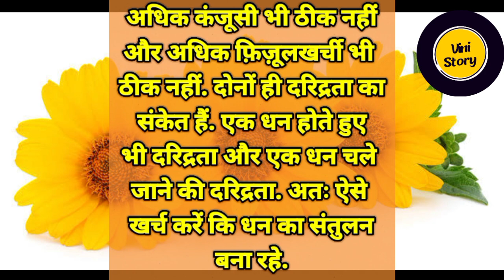बंद मुट्ठी खुली मुट्ठी हिंदी मोटिवेशनल कहानीband mutthi khuli mutthi Hindi motivational story#video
Moral Story In Hindi Short | Moral Story In Hindi Short

मोटिवेशनल स्पीकर
मोटिवेशनल स्पीच
मोटिवेशनल कहानी
मोटिवेशनल हिंदी स्टोरी
motivational life

motivationalspeech motivationalvideo motivational story#kahani#trend#storyvideo#story#storiesinhindi
Hindi kahani#moral story#motivationalstory#suvichar#Hindi stories#video#story